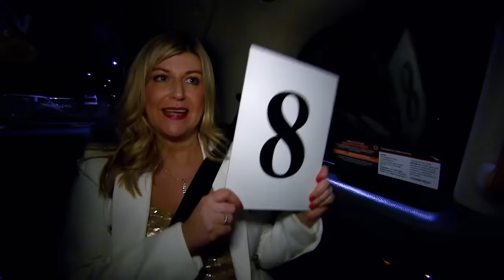Top 5 Craziest Moments | Come Dine With Me